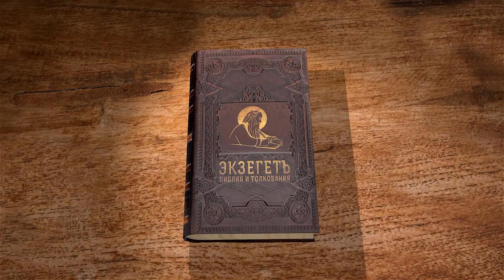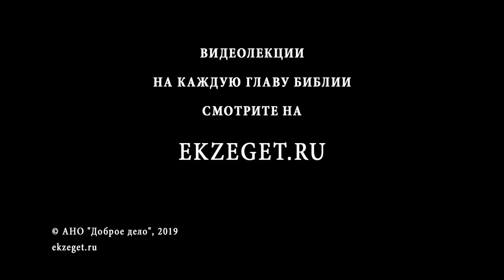Псалтирь. Псалом 72. Андрей Десницкий. Библия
С этого псалма начинается третья книга Псалтири. Тема этой книги не царская и не священническая, а общечеловеческая.
Начинается псалом со слов о врагах, которые живут и благоденствуют. Псалмопевец недоумевает, почему Бог их не наказывает. Он обращается к Богу с некой претензией, желая, чтобы Бог проучил врагов.